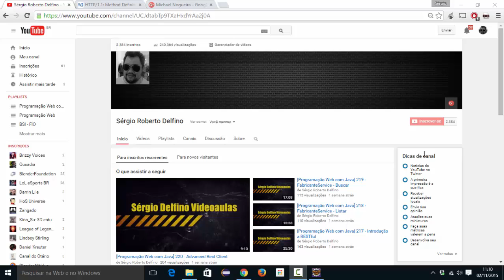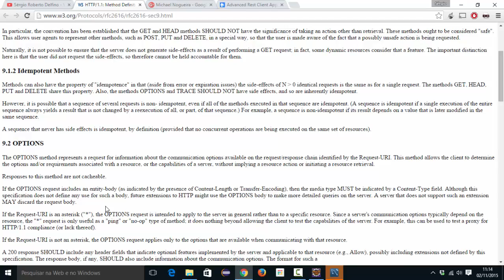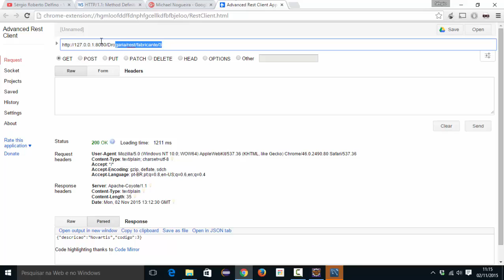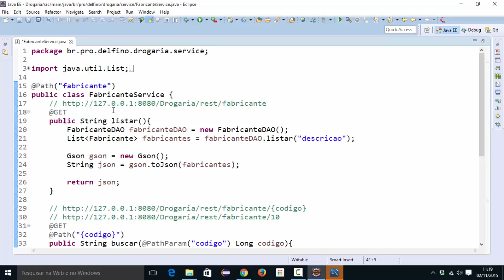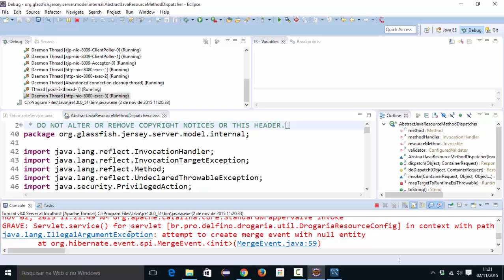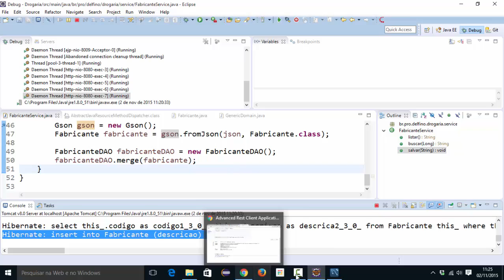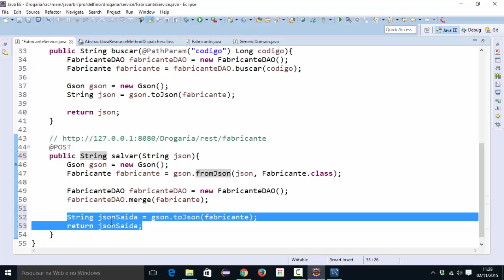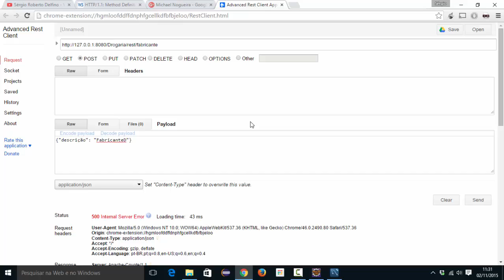[Programação Web com Java] 221 - FabricanteService - Salvar